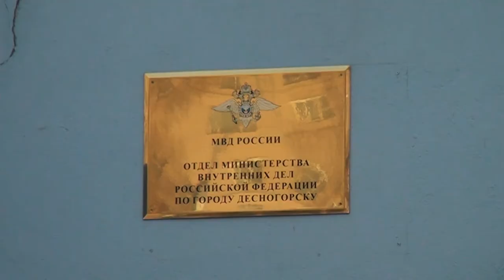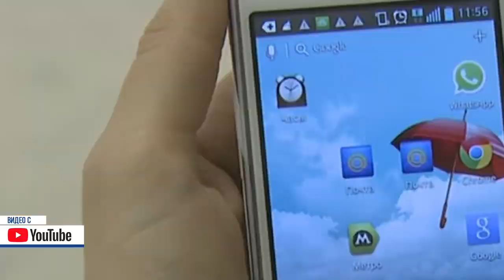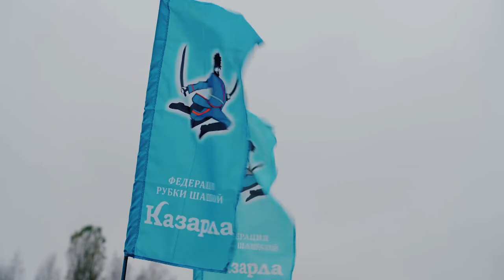Десна-ТВ: День за днем от 06.11.2019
В выпуске:
- торжественный вечер ко Дню народного единства в Десногорске;
- сводка криминальных происшествий за неделю;
- праздник казачьей культуры «Казарла» в атом-граде.